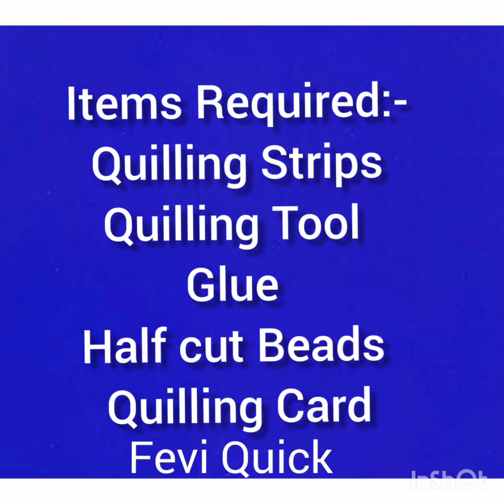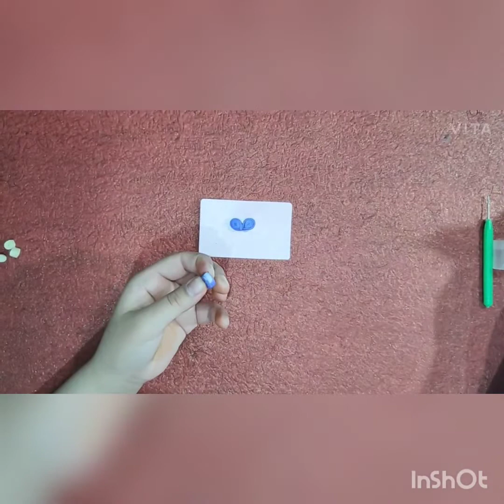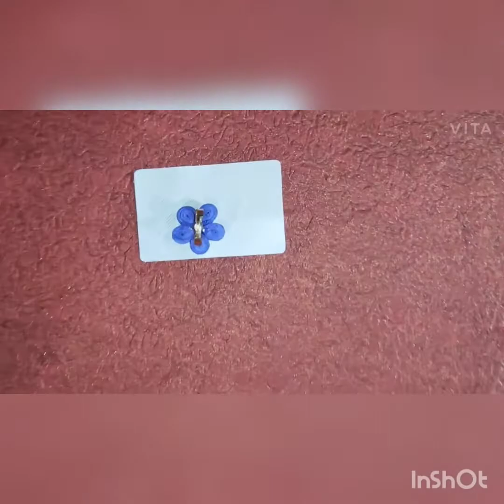Quilling Ring 💍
Hey Guys!
In this video I have made this ring using 5 mm Quilling strips.
You can even make the ring using 8&2mm strips using the same method 😉😉

In today's video I'll be showing you guys how to make a Quilling Ring 💍